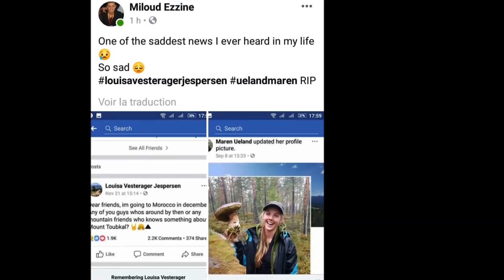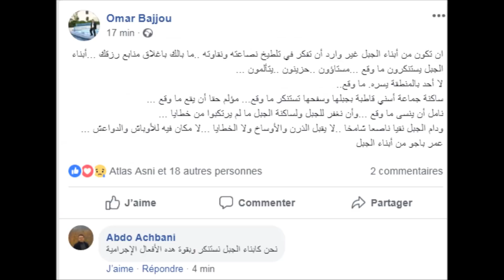جمعويون يستنكرون جريمة ذبح سائحتين ونشطاء يعلنون تضامنهم مع الضحايا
الفيديو يتضمن صورة من موقع الجريمة لاحدى السائحتين في وضعية فظيعة